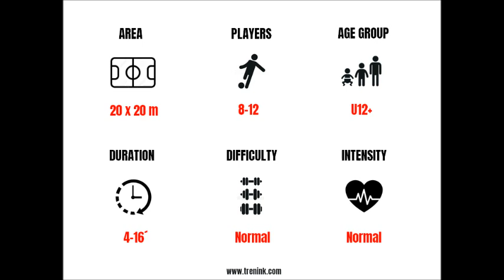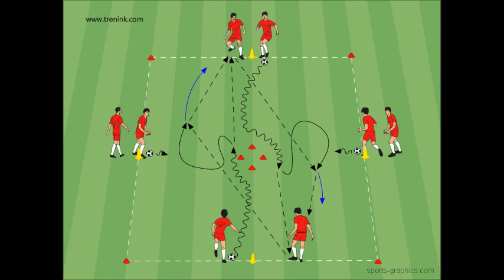Dribbling and repeated combinations on the third player | Wesley Deschacht | coach U15 KV Oostende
Exercises within the project "Shoot it!" filmed by Belgian football/soccer coach Wesley Deschacht, head coach of the U15 football/soccer team KV Oostende. The exercise is intended primarily for warm-up within football training. 8-12 players aged U15 are involved in the exercise.

The aim of the exercise is to practice dribbling and controlling the ball, movements, passing to teammates after the player dribbling ball at the opponent's foot, creating space to receive the pass and choosing the right space in the combination. Players regularly alternate their roles of active player and passive wall-passing player.

In the exercise, we focus on the correct technical action, good body position and its opening before receiving the ball and the timing of the pass to the player who changed the direction of movement before receiving the ball and had to orient himself well in space.

Area: 20x20 m
Players: 8-12
Age group: U12+
Duration: 4-16´
Difficulty: Normal
Intensity: Normal